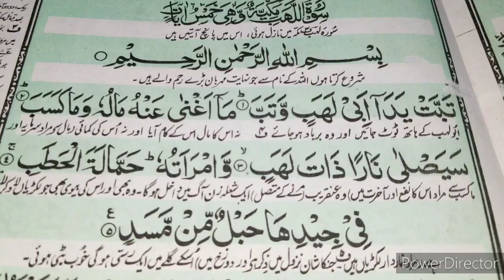26🌹ROZA🌹mubarak/💜TABBAT YADA ABI LAHABI SURAH💜26sehri/26iftar/ /authenticindiancookandvlogs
Ramadan Kareem ka 26 Roza Mubarak
26 roza status
26 roze  ki fazilat
26 roza Mubarak
26 roze ki niyat
26 roza Mubarak status
26 roza kab hai
26 roza date
26 roza
26 iftar
26 sehri
26 roza Mubarak 2021

Voice : My brother Hafez sahab

Authentic Indian cook and vlogs